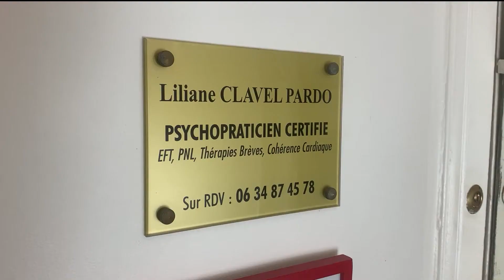Exemple de séance TFT - Emma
Dans cette vidéo je vous parle d'une séance de TFT que j'ai effectuée avec une patiente handicapée et sa mère, je vous évoque les difficultés rencontrées ainsi que les bénéfices que la psychologie énergétique à pu apporter à Emma.

Spécialiste en EFT, hypnose, et décodage des mécanismes inconscients, je vous emmène au cœur de la psychologie humaine.

Plus j'aurais d'abonnés et plus je serais productive !